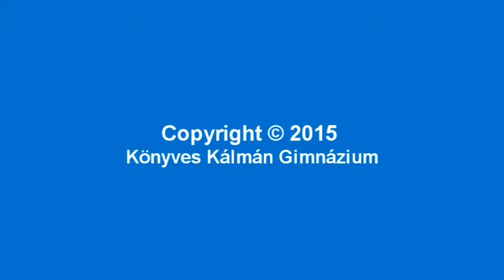Levegő hőtágulása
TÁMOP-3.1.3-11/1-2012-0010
BUDAPEST FŐVÁROS IV.KERÜLET  ÚJPEST ÖNKORMÁNYZATA